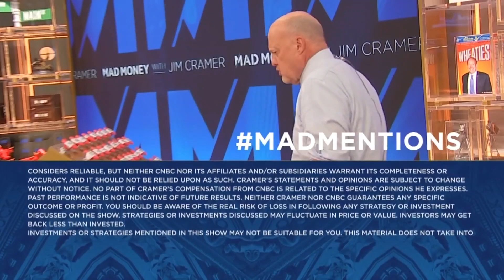We're mission critical to the chip design industry and Nvidia, says Synopsys CEO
Synopsys President and CEO Sassine Ghazi joins 'Mad Money' host Jim Cramer to discuss its partnership with Nvidia, AI-chip design, its acquisition of Ansys and more.